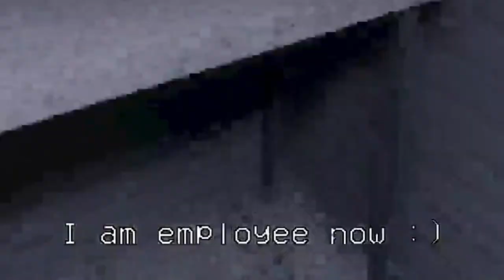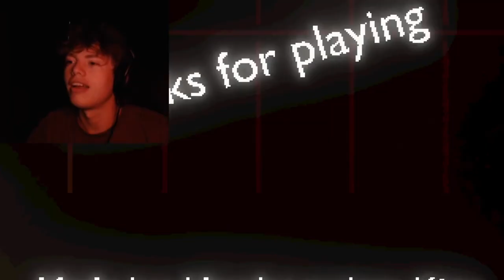WENDIGO WON'T LEAVE ME ALONE | Late Laundry